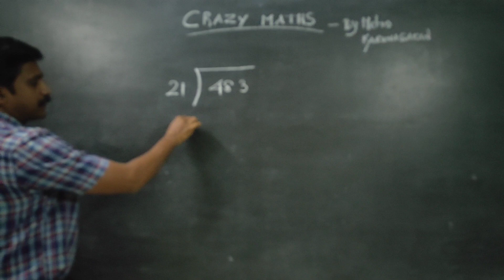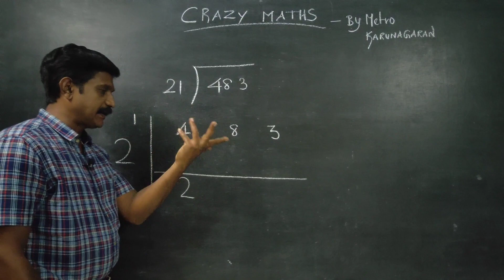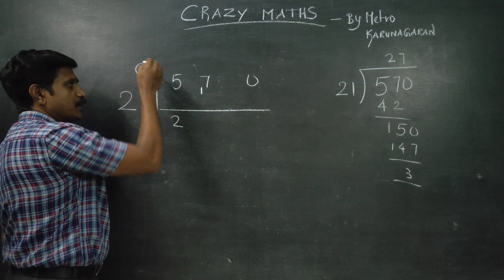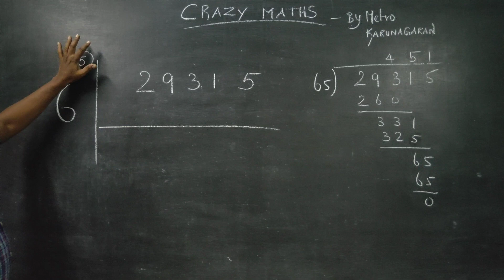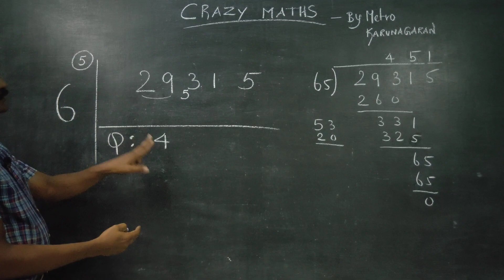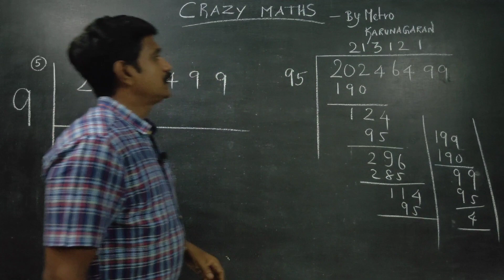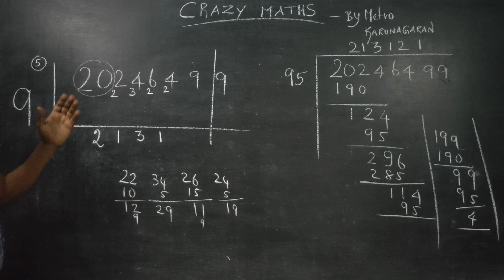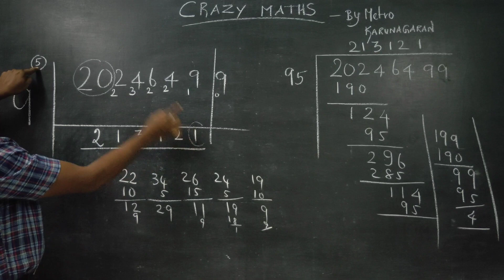Easy Division Tricks | Karunagaran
Easy Division Tricks

Try and comment your answers